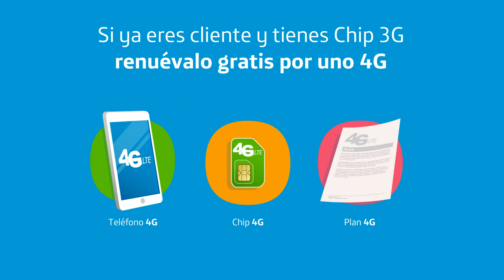¿Qué necesitas para usar la red 4G Movistar?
Para usar 4G LTE de Movistar se necesitan algunos requisitos técnicos, y contar con la tecnología necesaria para acceder a esta red.